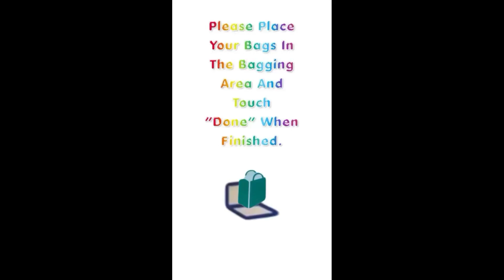Bargland- Please Place Your Bags In The Bagging Area